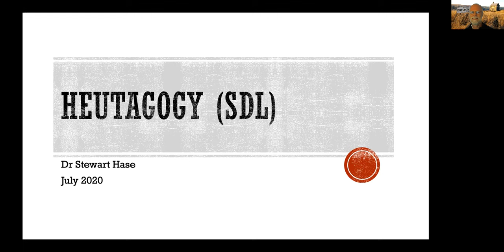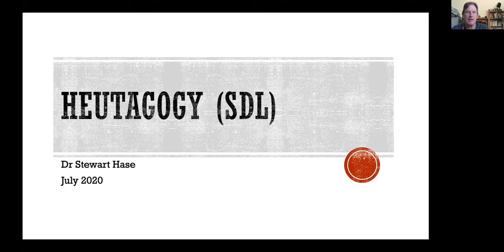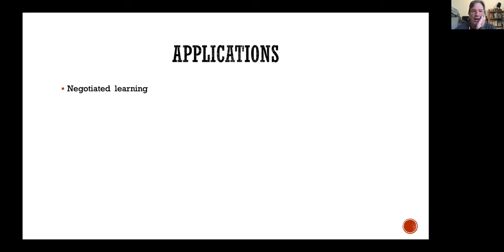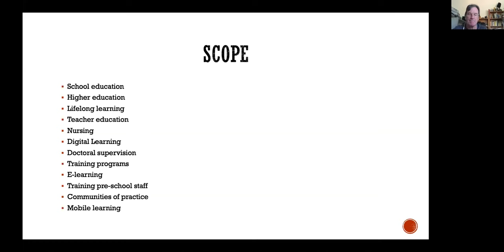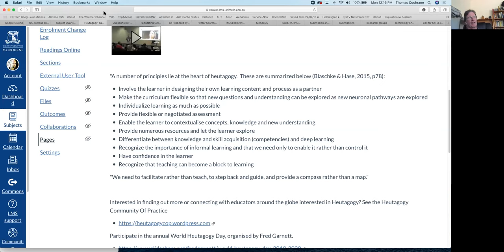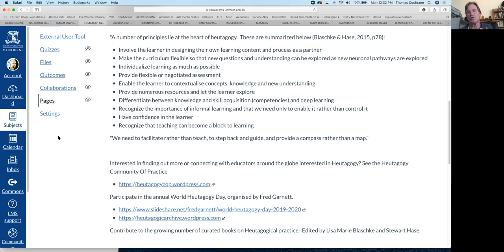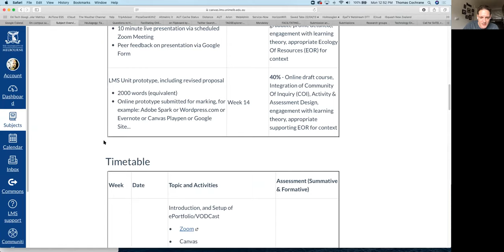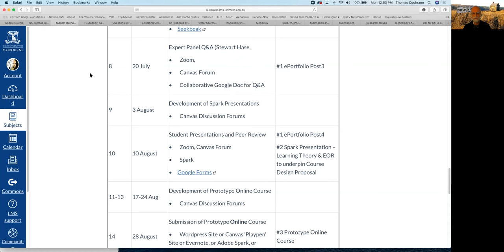EDUC90970 Week 8 Heutagogy Discussion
This week the EDUC90970 community of inquiry explored Heutagogy with @stewarthase